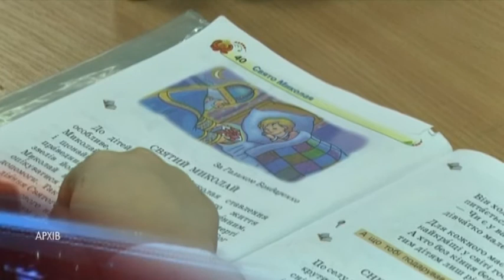Дніпровські школи дистанційно приймають документи для зарахування першачків